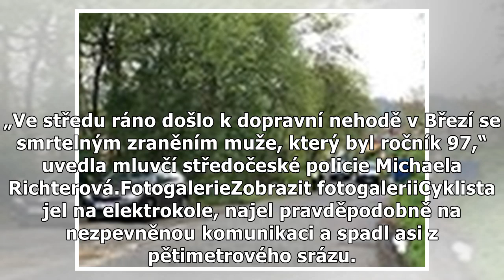Mladý cyklista sjel na elektrokole z pětimetrového srázu, nehodu nepřežil